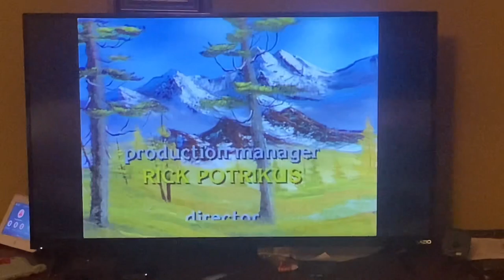Walker Time Episode: Bob Ross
Christy came up with an awesome idea for family night…. Bob Ross competition!!! Winning guess gets a 2-lb package of Deer bacon burger! Watch to find out!